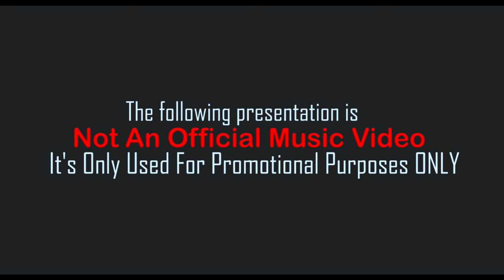Eloi - Manchester ft Thapelo Wa Mojuta - Mpepe ( Promotional Video )